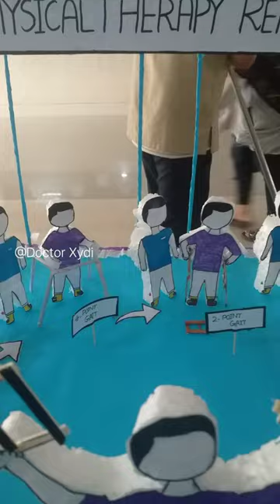Physical Therapy Rehabilitation Model |Medical Vlogs | Doctor Xydi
The model was prepared by Students of the department of Physiotherapy, RMC, Peshawar